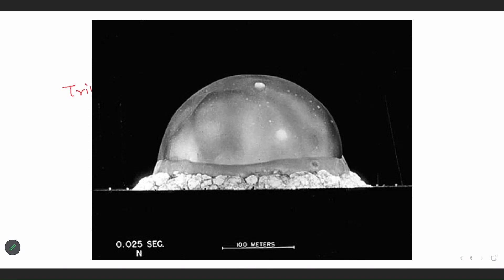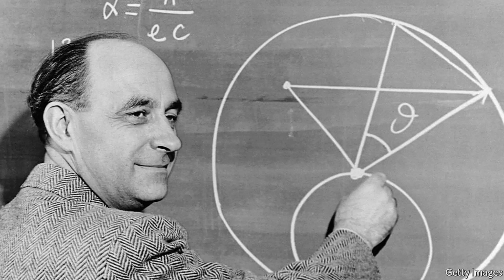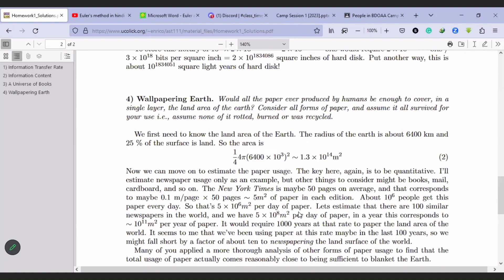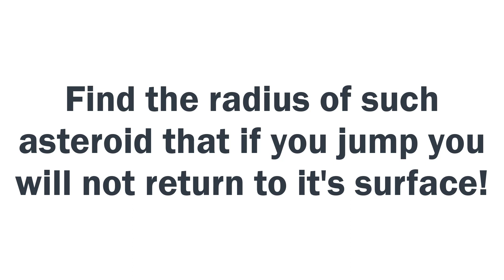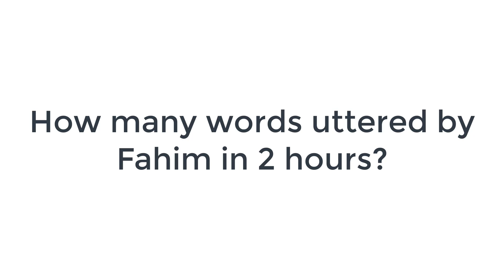Fermi Problems in Astronomy | BDOAA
Astronomy Basic Series: Part 3

I’m going to be talking about Fermi problems: what they are, methods for solving them, and if there’s time, a fun application to the search for extraterrestrial intelligence, i.e. aliens we can talk to. Who knows what a Fermi problem is? Has anyone done one before? A Fermi problem is an order of magnitude estimate. Roughly speaking, it means to guess an answer to the nearest power of 10.

Instructor:
Fahim Rajit Hossain
IOAA Team Leader, Bangladesh

Bangladesh Olympiad on Astronomy and Astrophysics is the national organizing body for selecting participants for IOAA from Bangladesh.